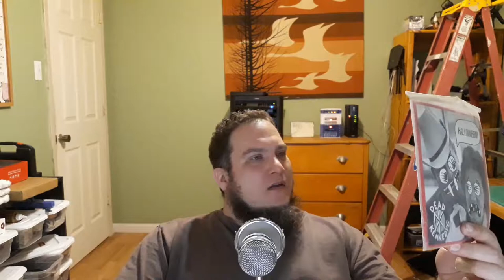Quark And Quake 3 - 01 - Introduction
Want to learn how to map for Quake 3 using Quark map editor? This is the beginning of a series of tutorials just for you!